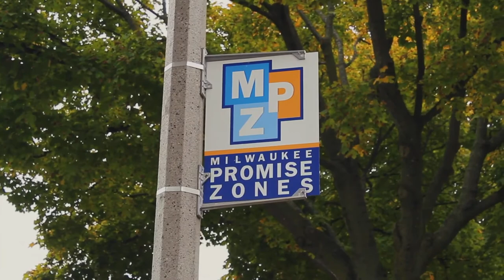RISE FROM THE ASHES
This story is about a community that was able to rebuild from the ashes. thanks to everyone who contributed.